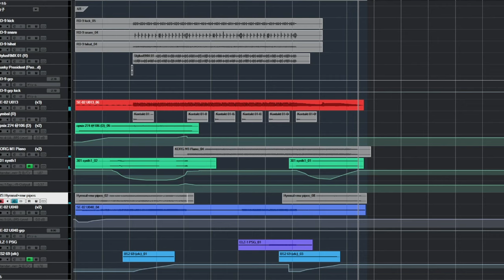The Streets Of Rage (arrange)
Used synths:
Behringer RD-9, KORG opsix, Novation BASS STATION Ⅱ, SONICWARE ELZ_1, Roland SE-02
↓↓↓wav files↓↓↓